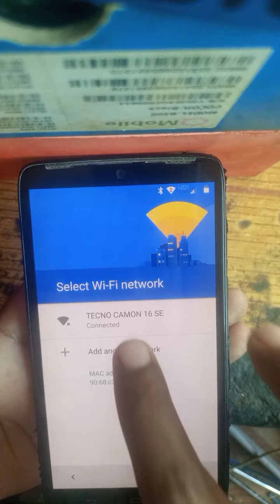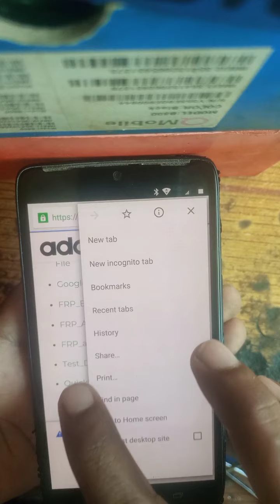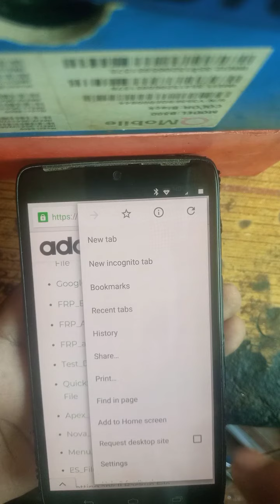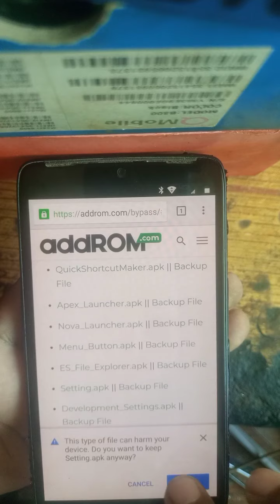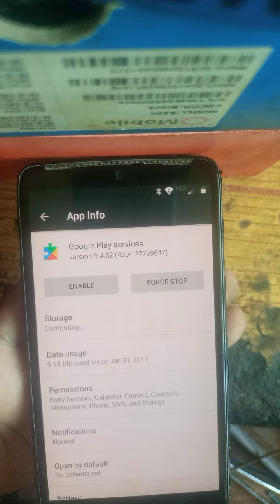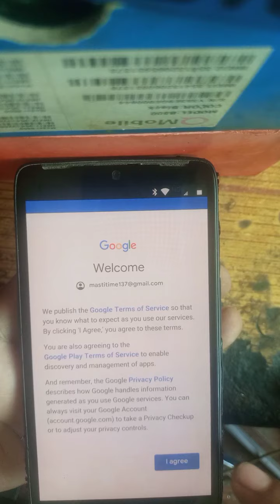Motorola Turbo 1080 unlock Frp || Motorola Turbo Frp Bypass || Unlock Google account Motora